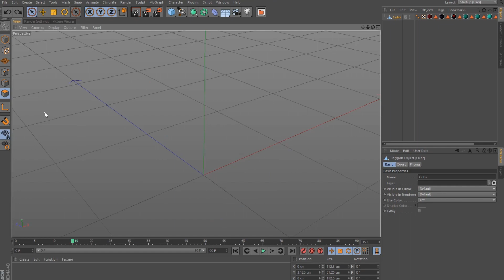Cinema 4D | Enchantment Table Rig - Timelapse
Minecraft Advanced EnchantmentTable Rig - Timelapse
It's took me about 2 hours to make this Rig :)
▬▬▬▬▬▬▬ ▼ DOWNLOAD LINK ▼ ▬▬▬▬▬▬▬▬▬▬

◘◘ RIG INFO ◘◘
Included:
Book rotation
Book Floating
GUI User Data

★★ This Rig is made by me so comments would be nice:) ★★

All music has been used with the correct usage rights discussed on the Approaching owner's channel ☺